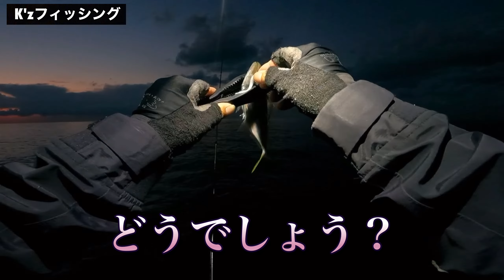2023年釣り納め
12月に入るなかなかアジングができる状況とタイミングがない日が続いてましたが、ようやくポイントに入れるような天気に！

2023年もK'zフィッシングをご視聴頂きありがとうございました。来年も釣行次第動画投稿して行きますので宜しくお願いします。